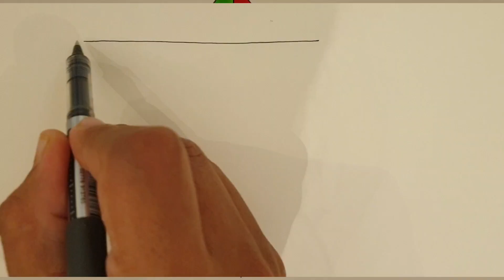LET'S MAKE SHAPES!!!!